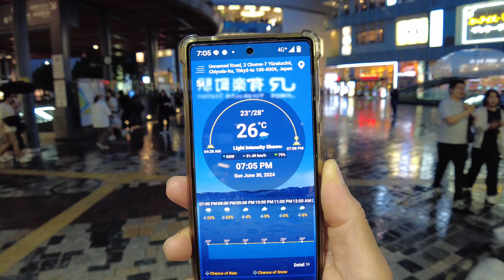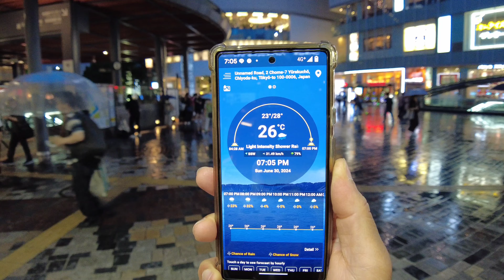[4K] 小雨が降る中、銀座を散策。 Walking tour in Ginza in the drizzling rain. Tokyo, Japan.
Ginza, Tokyo, Japan
30 June 2024